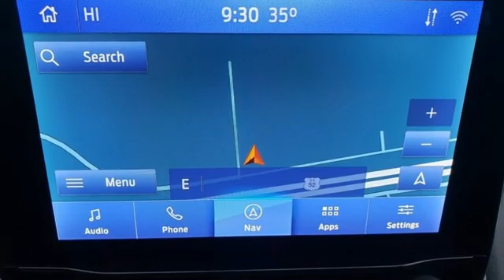New 2020 Ford EcoSport Rochester MN Winona, MN H203023 - SOLD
Year: 2020
Make: Ford
Model: EcoSport
Trim: SE
Engine: 2.0L I4 Ti-VCT GDI
Transmission: 6-Speed Automatic
Color: Black
Interior: Ebony Black
Stock #: H203023
VIN: MAJ6S3GL0LC390662
$6,791 off MSRP! 2020 Ford EcoSport Shadow Black SE 4D Sport Utility 2.0L I4 Ti-VCT GDI 4WD Priced below KBB Fair Purchase Price! Heated Seats, Blind-Spot Monitors, Backup Camera, Intelligent Keyless Access w/Push Button Start, Automatic Headlights, Apple CarPlay, Android Auto, Bluetooth Hands-Free, 110V/150W AC Power Outlet, 7 Speakers, Ambient Lighting, BLIS Blind Spot Information System, Equipment Group 200A, SE Convenience Package, SiriusXM Traffic & Travel Link, SYNC 3 Communications & Entertainment System w/47B. We look forward to earning your business. Price does not include tax, title, and license. Residency Restirctions Apply. Discounts are: $3500 - Retail Customer Cash. Exp. 06/01/2021 $500 - Auto Show/Spring Retail Customer Cash. Exp. 06/01/2021 $500 - Select Inventory Retail Customer Cash. Exp. 07/06/2021

Address:
4900 Highway 52 North